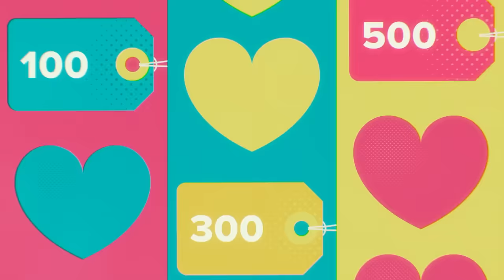Сердца за любовь 76